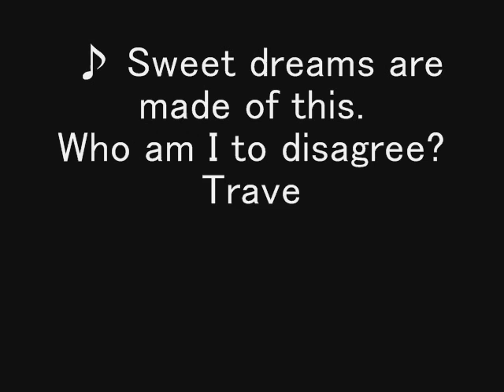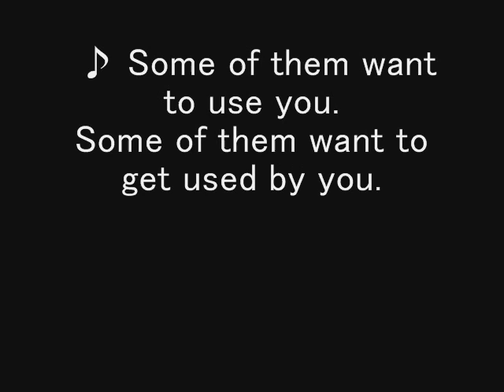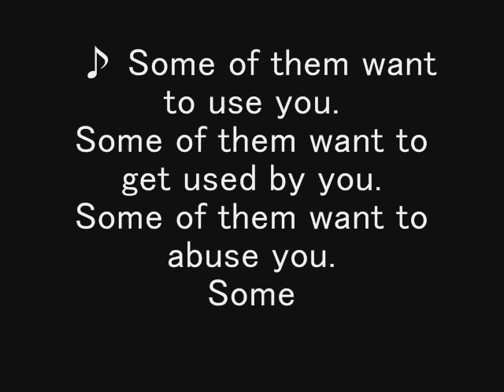Sweet Dreams - Marilyn Manson (lyrics)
got bored so made a video of lyrics and pictures for sweet dreams, frist video for me, i think i did alright didnt i ? haha